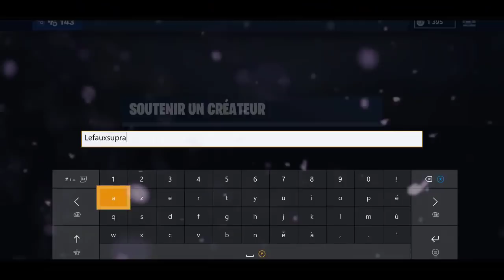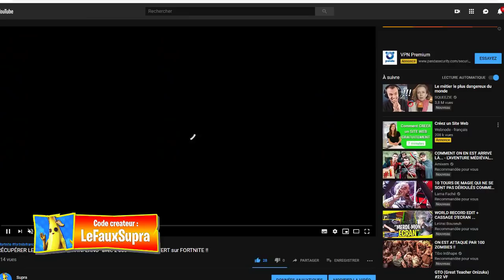RÉCUPÉREZ VOTRE "RÉCOMPENSE" GRATUITE DE L'EVÉNEMENT SUR FORTNITE !!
C'est Supra aujourd hui je vous parle du planeur gratuit et j espere que sa va vous plaire

Les Rageux Grosse Dédicasse A Vous

-SupraYT ! -